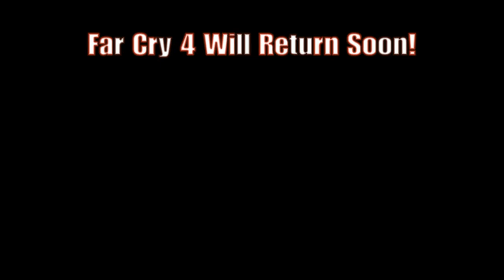Climbing the Stacked Houses - Far Cry 4 Map Browser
It took a while to find new Assault maps made by their original Creators that weren't also reuploading it. But two have been found.

0:00 - Area 51
10:06 - Valley Defence